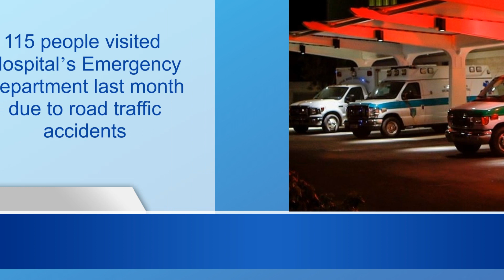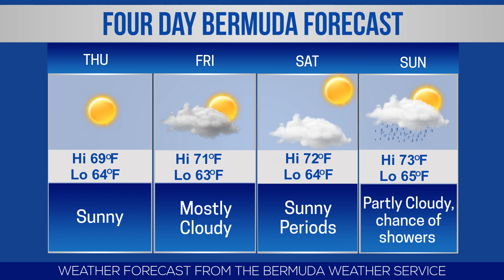Bernews Newsflash For Wednesday February 21, 2018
| Bermuda | Wednesday, February 21 2018: 115 visit ER due to road accidents in January | Economic & Cooperative Development Director | Al Seymour Sr. to host special exhibition | Black Panther showing inspires & assists charity | Paget Primary Black History Museums | 50 delegates to attend genetic conference | Collaborative study of Bermuda’s tank water | Limited access during repair work on docks | UK Police launch murder investigation following death of 17 year old Lyrico Steede in UK | Today’s Bernews live broadcast schedule | Bermuda photo of day | Stock report | Bermuda weather forecast | News headlines from around the world & more